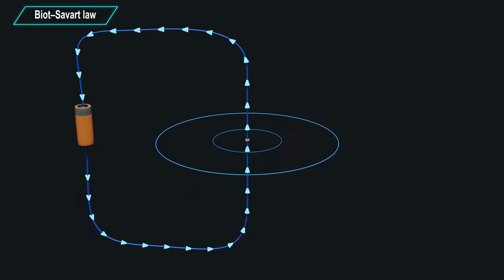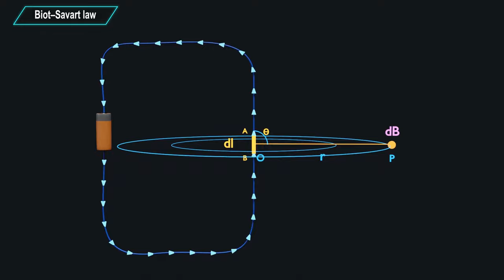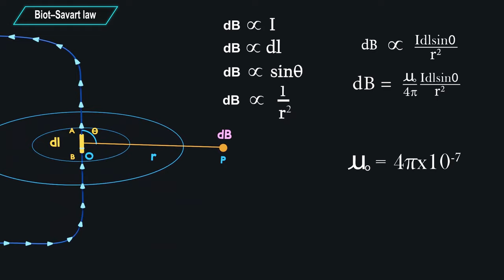Biot-Savart Law|| Magnetic Effects of Current and Magnetism|| Animated hindi explanation || Physics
welcome to visual learning

Membership Features:
1.Exclusive videos only for members.
2.Animated series of all topics from 9th to 12th class
3.Videos are available in English and Hindi
4.Members chat room after membership.
5.Priority to comments for members